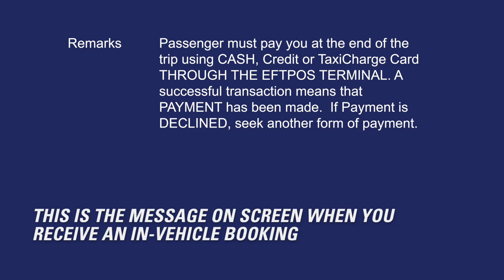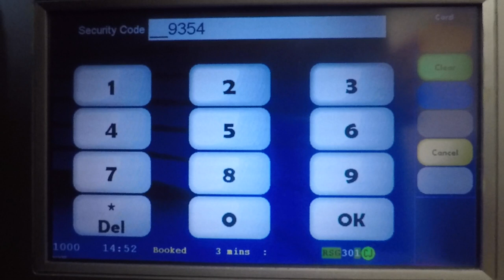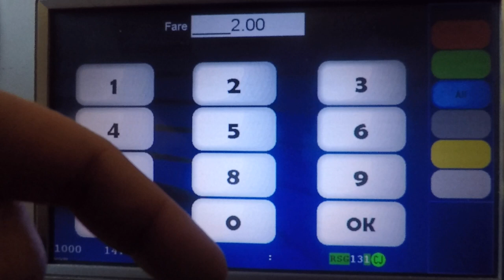Blue Bubble Drivers ihail instruction Video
How to process In-car and In-app payments using the ihail app.